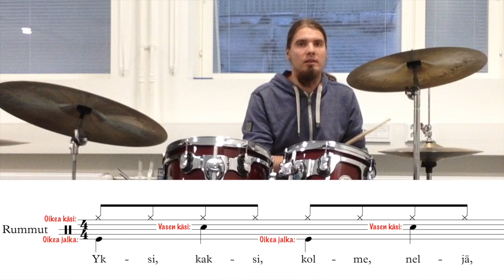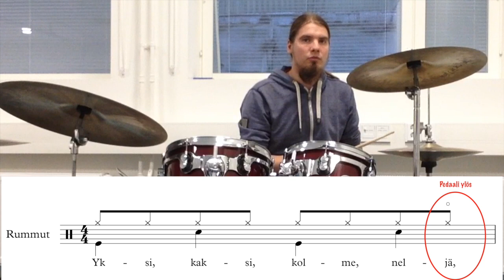Rummut 4: Peruskomppi haltuun! – Tuomaksen musanurkka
Tällä videolla opit peruskompin. Katso myös sarjan muut jaksot.